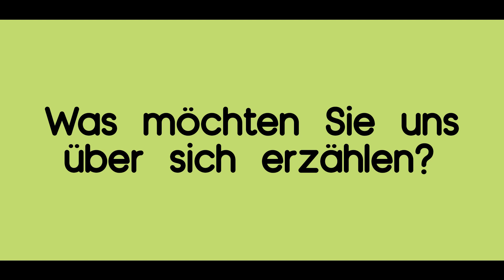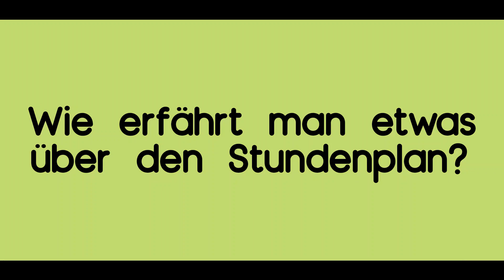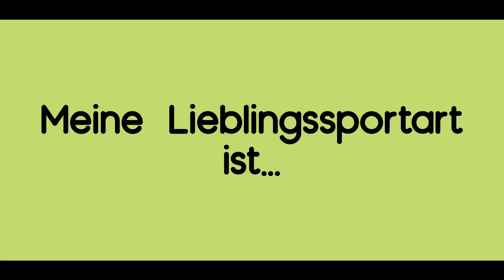Unser Stellvertretender Schulleiter Herr Reuther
Herr Reuther spricht in diesem Interview über Digitalisierung, die Möglichkeiten die unsere Schule bietet, seine Aufgaben, den digitalen Stundenplan, AG's, das Schulessen und vieles mehr.

Der Kanal wird von Schülern unserer Schule, genauer gesagt der Medien-AG "Medianer", betrieben. Wir sind eine Gruppe von Zehntklässlern, die sich sehr für Informatik, Filmschnitt, Websitegestaltung und technischen Support interessiert.

Wir hoffen, dass Ihnen der kleine Einblick in unsere Schule gefällt.